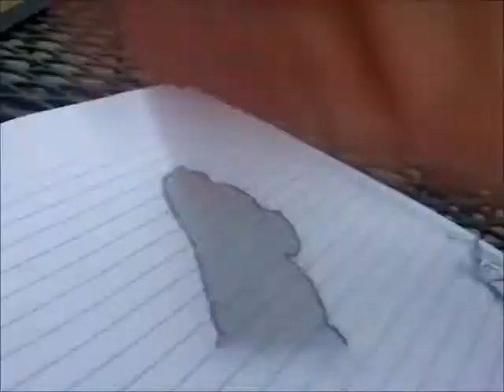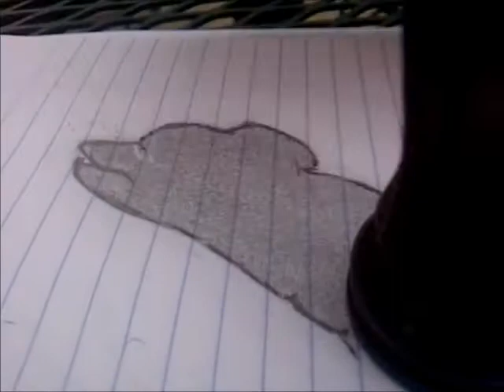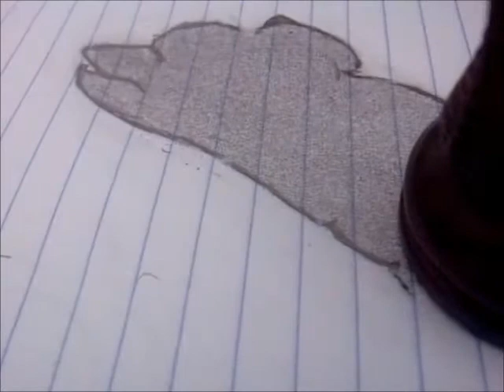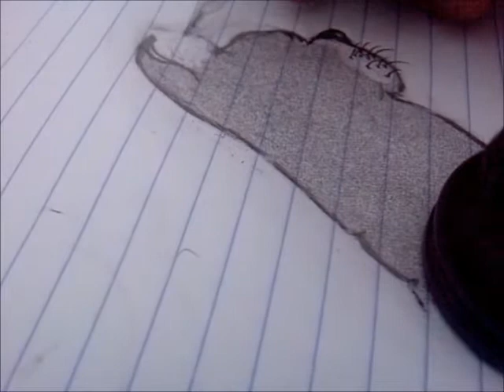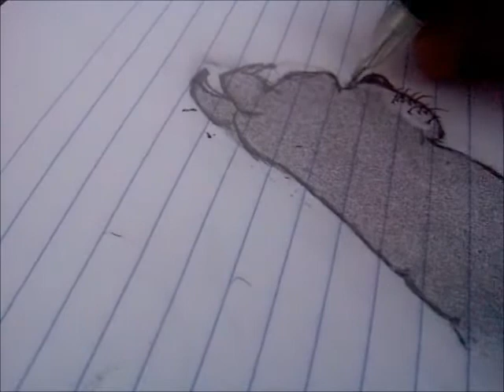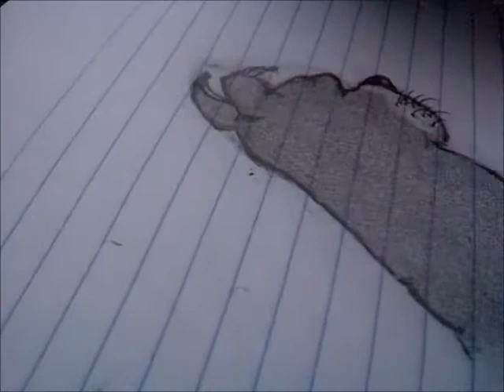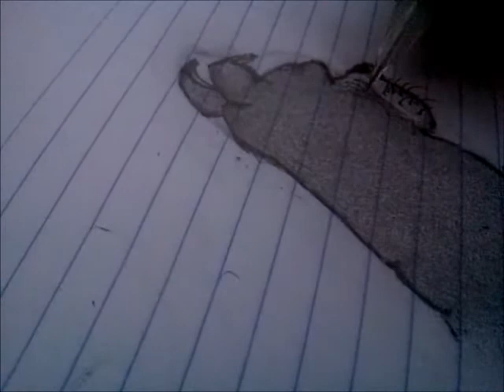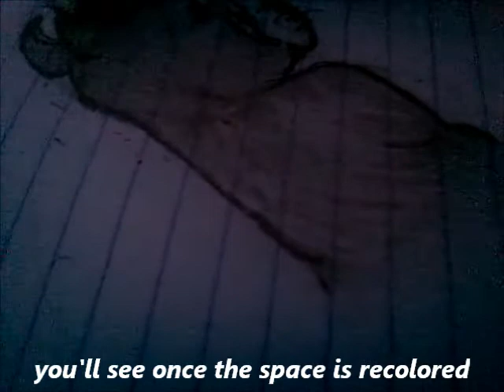From a Knight to a Dog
I happened upon an interesting idea. I looked at a chess piece (a knight) and sat it on my notebook. I sketched the outline of the object from my perspective. It was like a 3D tracing because I had to draw on the paper the lines of the object as it stood in my line of sight. The shape you see drawn is the outline of the knight in the third dimension. I then edit the shape drawn to transform it into something new... in this case, a dog.